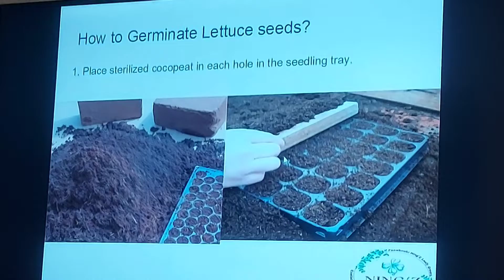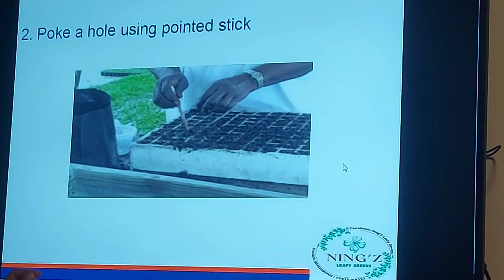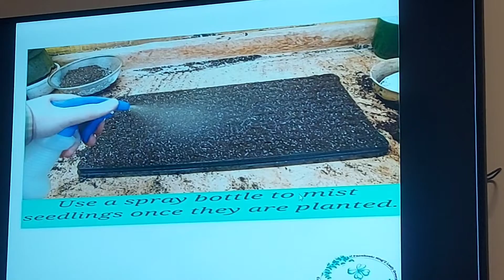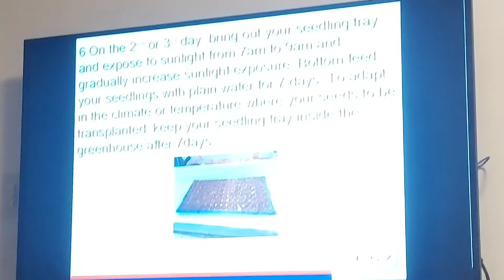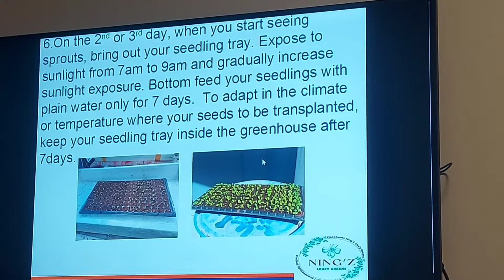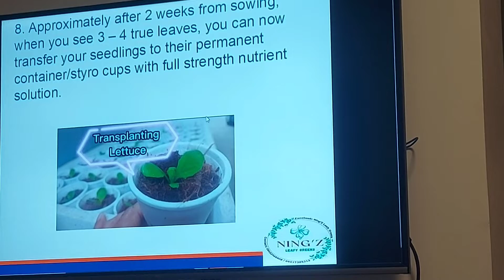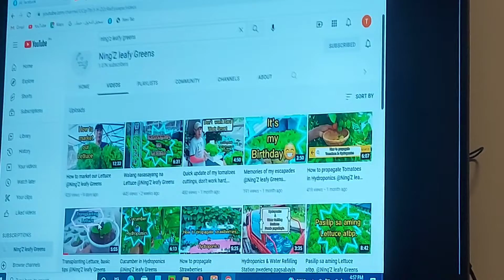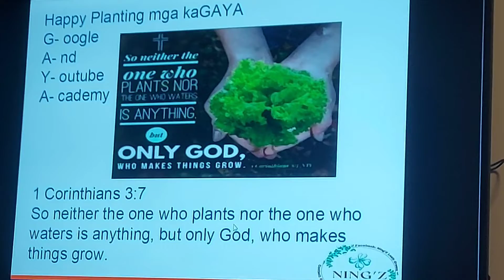How to sow lettuce seeds @Ning'Z Leafy Greens